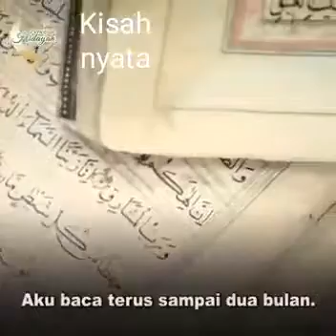Kisah Nyata Ayah Dewasa ini akan menjadi lebih baik